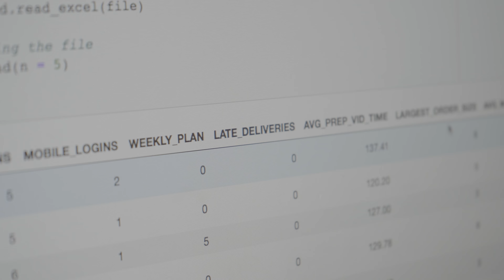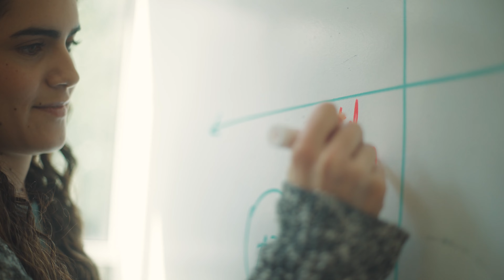Why Study in San Francisco | A 360 Degree of Hult master’s and MBA students’ Lives in San Francisco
The city of tech booms, radical thinkers, and big dreamers—San Francisco is a world-class business hub where people from all over the world come to experience and grow their careers. Just like Mar, Pallavi, Roan, and all their fellow Hultians. If you want a master’s or MBA that will help you reach the next level of your career, San Francisco is the place to call home.

Fill out your application form today and connect with one of our enrollment advisors.